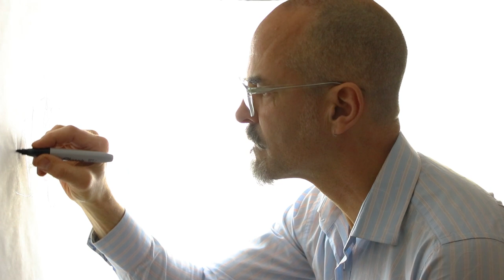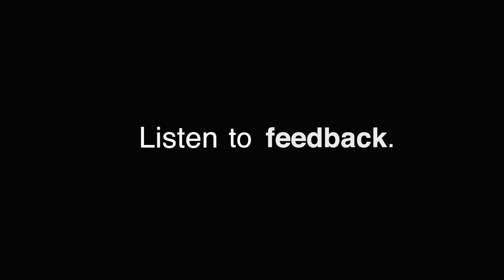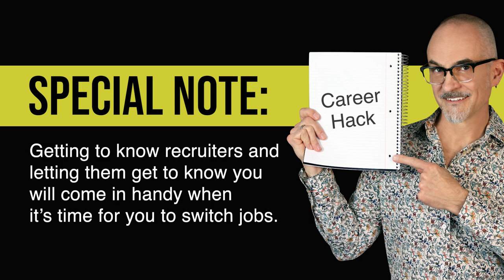Advice for New Creative Directors - What Every Creative Director Needs to Do to Succeed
Great creative directors don’t just tell designers what to do, their responsibilities go far beyond that. Part coach, referee, therapist, peacemaker and storyteller, CD’s are like octopuses with a hundred arms.

If you’ve recently been promoted to creative director, or are just learning the ropes in your new role, this video will tell you all you need to know about the critical skills that every new creative director must develop to succeed.

graphicdesign

BEST ADOBE CC TRAINING VIDEO COURSES
Bring Your Own Laptop with Daniel Scott

This video is for entrepreneurs, designers, creative professionals and anyone interested in brand strategy, business planning, graphic design, design trend, marketing and communications.

Philip VanDusen is the owner of Verhaal Brand Design, a brand strategy and design agency and the founder of Brand Design Masters, an ecosystem of mastermind groups, courses and networking communities for creative professionals and digital entrepreneurs seeking to build bullet-proof personal brands, agencies and businesses.

Philip is a highly accomplished creative executive and expert in brand strategy, graphic design, marketing and creative management. Philip gives design, branding, marketing, career and business advice to creative professionals, entrepreneurs and companies on how to build successful brands for themselves or for the clients and customers they serve.